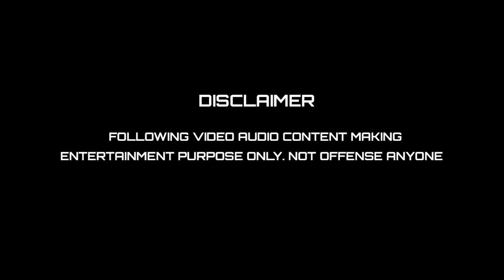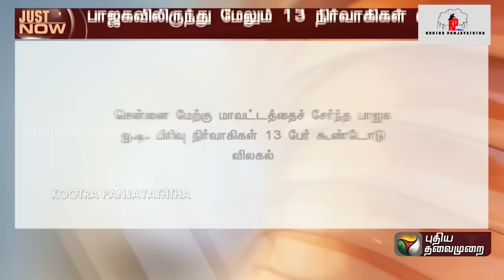ஜெயலலிதா போல நானும் தலைவர் I AADU MARANA TROLL